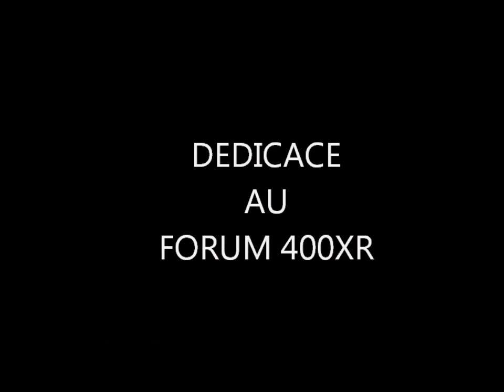Grimpettes en 400XR 720p